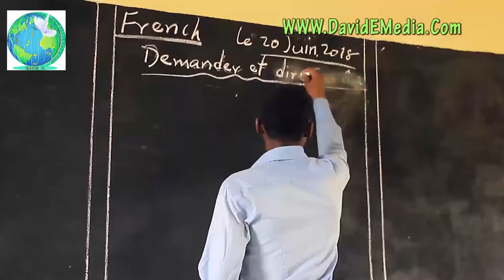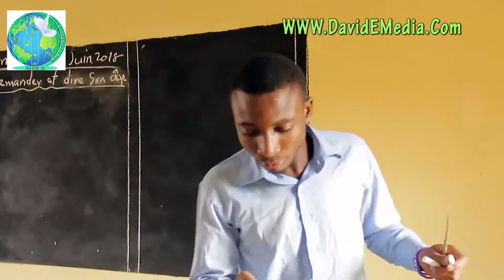YOGI THE POOR BOY (Short film)